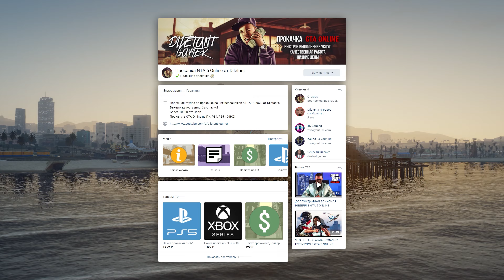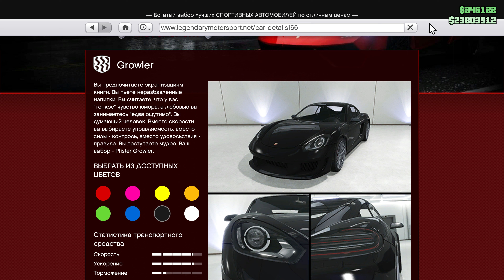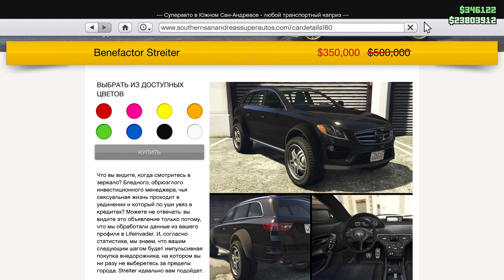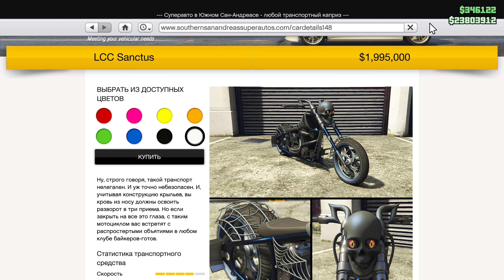НОВЫЙ СПОРТКАР OBEY 10F, ПРОТИВОБОРСТВО «СУДНЫЙ ДЕНЬ» И ХЭЛЛОУИНСКИЙ КОНТЕНТ В GTA ONLINE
💬 Новая бонусная неделя в GTA Online с новым автомобилем Obey 10F, новым противоборством "Судный День" и автомобилями из DLC Halloween